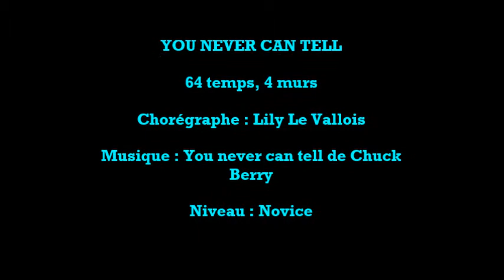YOU NEVER CAN TELL - COWBOY HAT DANCERS